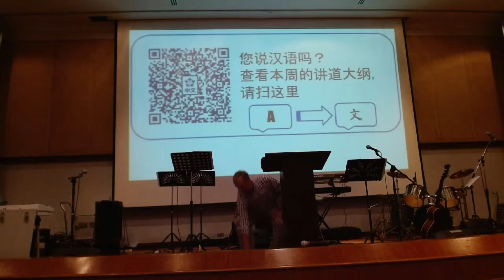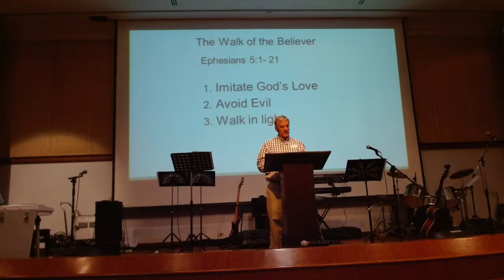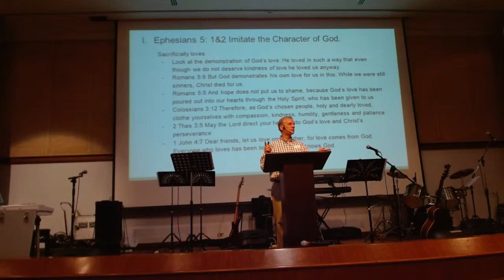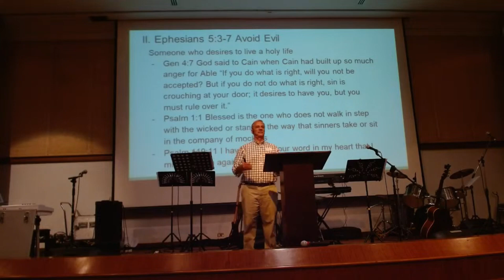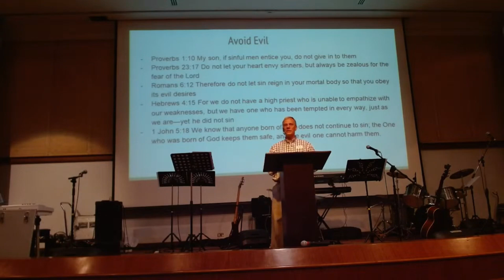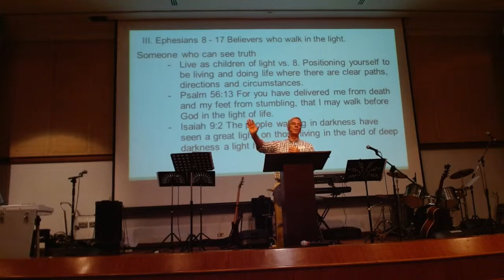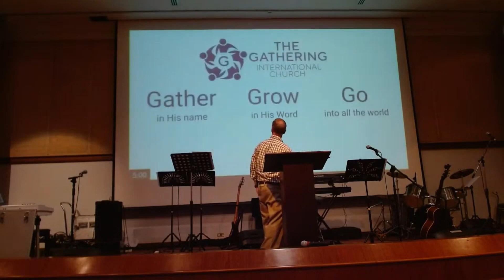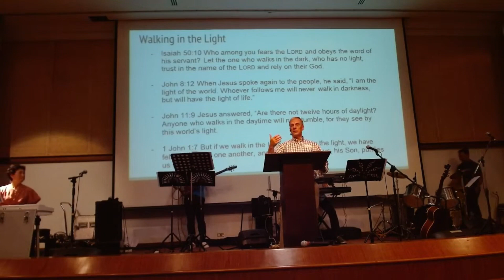May 14, 2023 - “The Walk of the Believer”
Steve Anderson
Ephesians 5:1-21